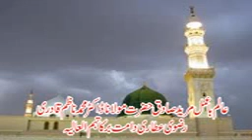Shan e Imam ul Anbiya| by Dr Nazim Rizvi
Uploded by Fast Computers Wazirabad